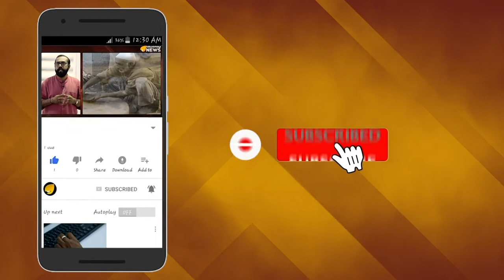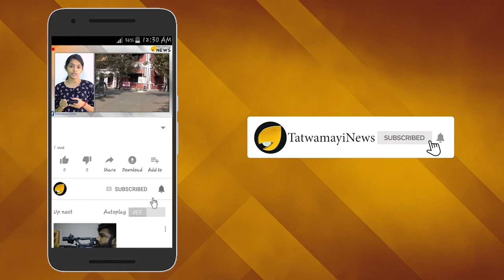പാലം കുലുങ്ങിയാലും കേളൻ കുലുങ്ങില്ല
ഏറ്റവും കൂടുതല്‍ കോടതി വിമര്‍ശനങ്ങള്‍ നേരിട്ട മുഖ്യമന്ത്രിയാണ് കേരളം ഭരിക്കുന്ന പിണറായി വിജയന്‍.2016 മെയ് മാസം അധികാരമേറ്റതുമുതല്‍ പിണറായി നേരിട്ടത് പല കോടതികളുടെ അനവധി വിമര്‍ശനങ്ങളാണ്. ഹൈക്കോടതിയും സുപ്രീംകോടതിയുമെല്ലാം പല വിഷയങ്ങളില്‍ പിണറായി സര്‍ക്കാരിനെ വിമര്‍ശിച്ചു. ഇത്രയേറെ വിമര്‍ശനങ്ങള്‍ കേട്ട സര്‍ക്കാര്‍ കേരള ചരിത്രത്തില്‍ തന്നെ ഉണ്ടാകില്ല.